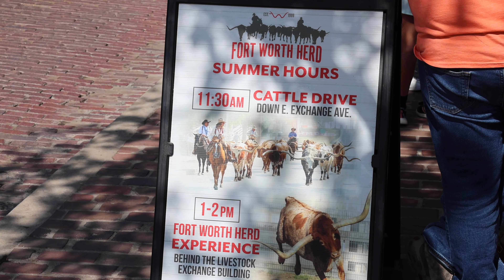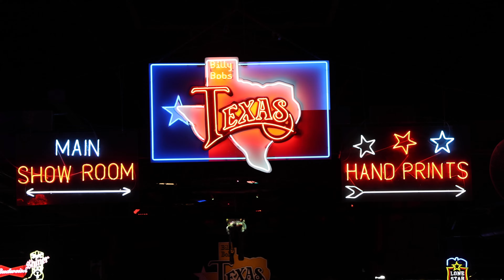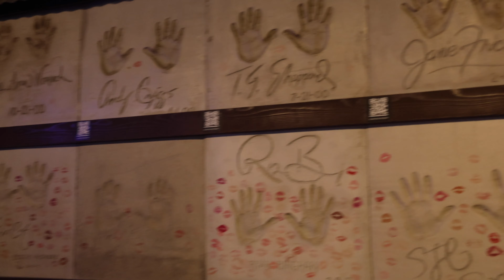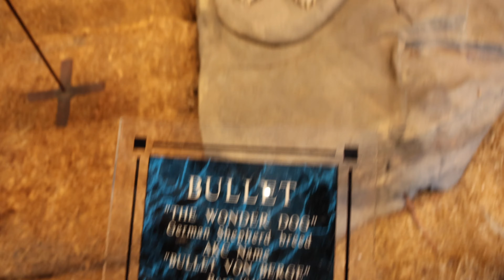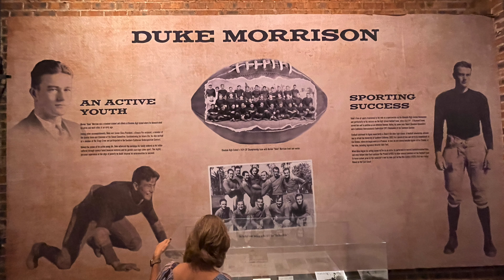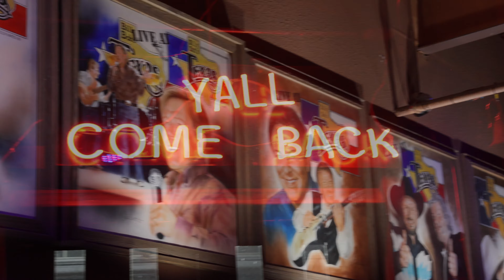Fort Worth Stock Yards | Billy Bobs, Cattle Drive, Museums and More.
Here is our one day itinerary at the Fort Worth Stock Yards. We watched the cattle drive. We went to Billy bob's for lunch and line dance lessons. We hit the John Wayne Museum and rode in a covered wagon. We went to Second Rodeo Brewing for live music and refreshments. We had a great meal at Hotel Drover at 97 West restaurant and wrapped up the night back at Billy Bobs with Bull riding and live music!